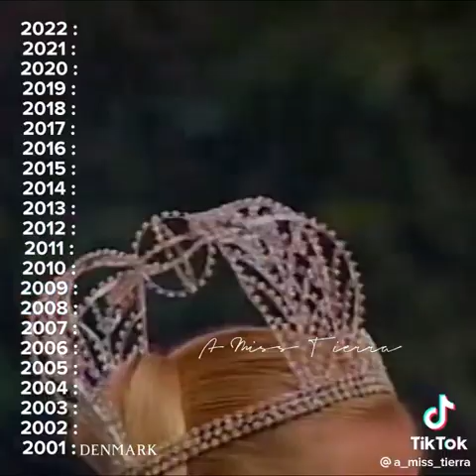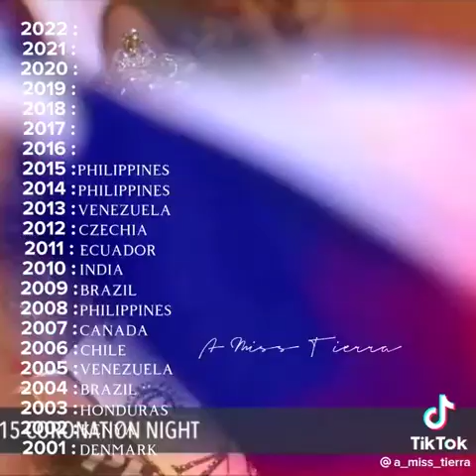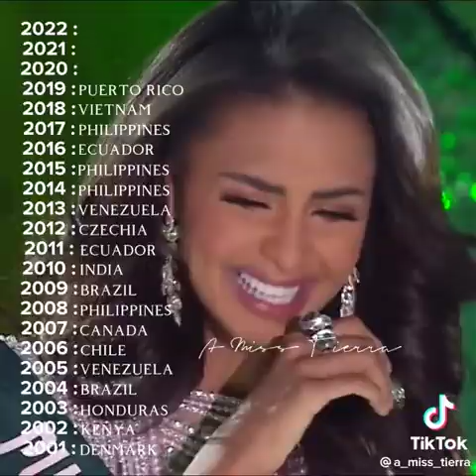MISS EARTH WINNERS FROM 2001 TO 2022